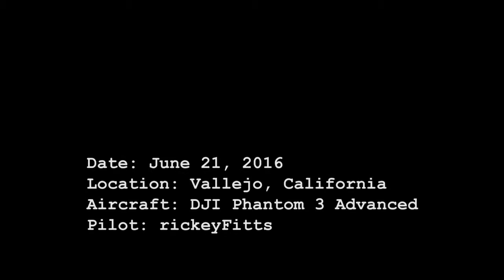Aerial Video, flying over the Napa River at Mare Island, Vallejo, California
rickeyFitts piloting the Phantom 3 Advanced on a beautiful sunny day, getting some nice shots of the Mare Island shipyards and the San Francisco/Vallejo ferry.